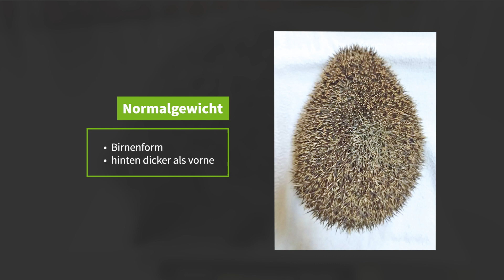Untergewicht bei Igeln – Das sind die Anzeichen.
Woran erkennt man einen untergewichtigen Igel? Das zeigen wir Ihnen hier anhand eines Beispiels.
Fragen dazu beantworten wir gern in den Kommentaren.

💚 Unsere Bitte
Ihnen hat das Video gefallen? Dann belohnen Sie uns mit einem Like.

Das aktion tier Igelzentrum Niedersachsen ist ein Informationszentrum rund um den Igel. Zudem betreiben wir eine Igelstation für in Not geratene Stacheltiere und beraten rund um den Igelschutz.